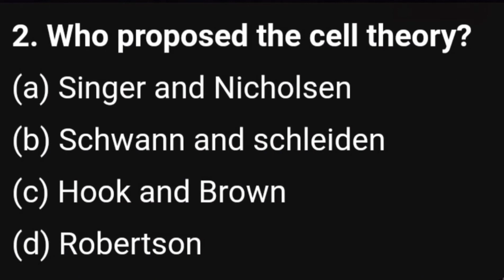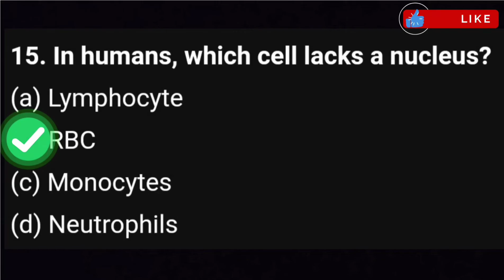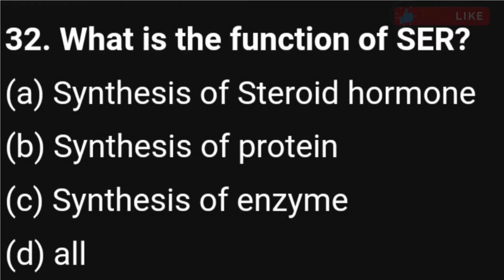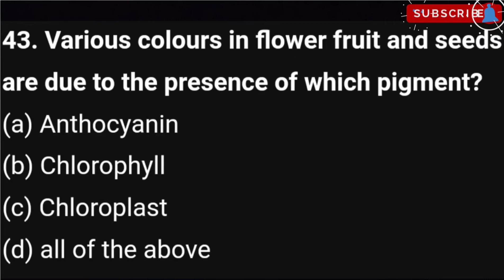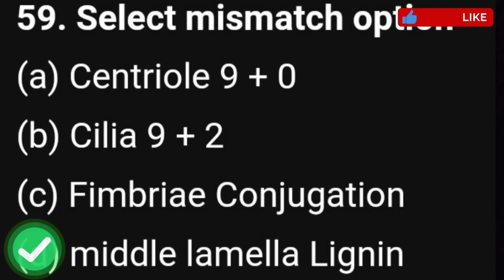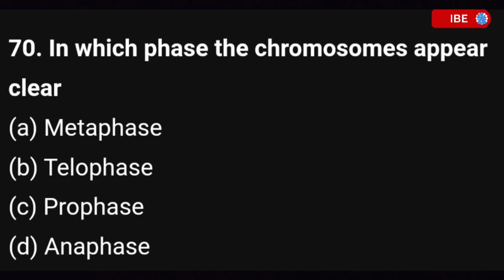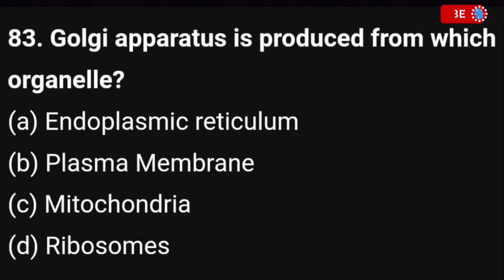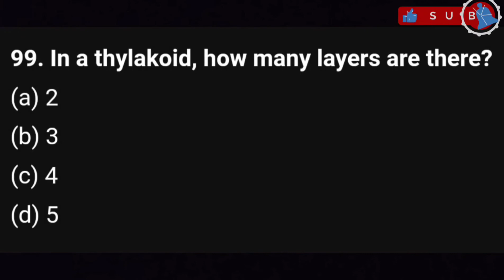100+ MCQ on "Chap08 - Cell the unit of life " | Class 11th | All topic mixed MCQ